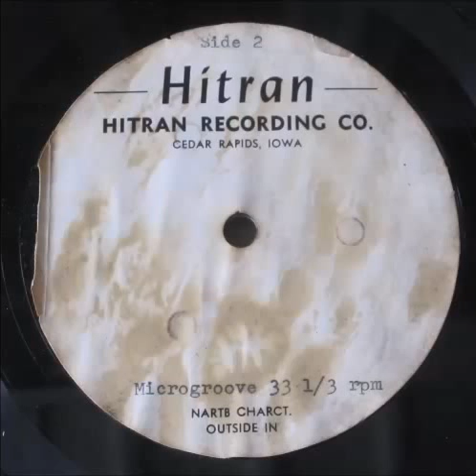Unknown Acetate Vol. 5 sowndsboxtemplates HITRAN RECORDING Iowa Rockabilly JIMMIE LOUIS?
Unknown Acetate vol. 5 is Here!

6 song 33 1/3 rpm 10" acetate recording

Please let us know if you can identify this song/singer?

Is it a Cover song? It sounds SO familiar but we cannot put our finger on it. Any help would be appreciated. Please keep in touch, we will post more from this super Rare six song acetate.

I have gotten some feedback that this track could be the same Jimmie Louis of "Willadean" Hawkeye fame?